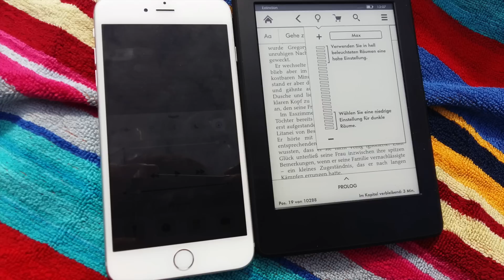Samsung Galaxy A5 Video Test 1080p 13MP Kamera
Und die 13MP Hauptkamera auf der Rückseite des Galaxy A5 fehlt noch in der Testreihe. Ich habe mir etwas Zeit gelassen, dafür gibt es jetzt aber auch ein paar schöne Aufnahmen vom Strand in Holland.